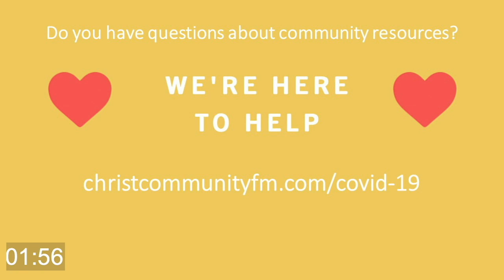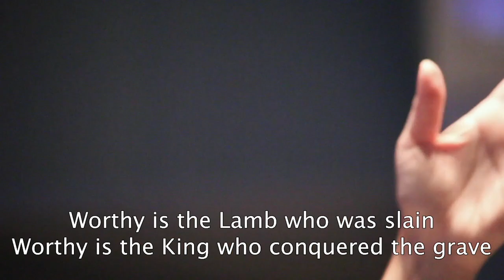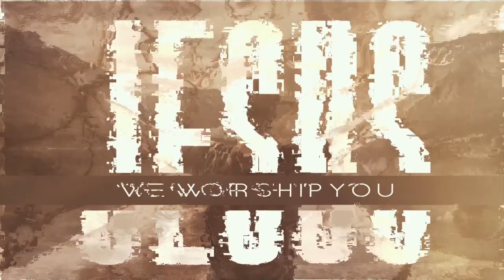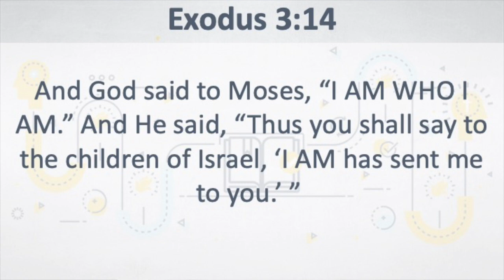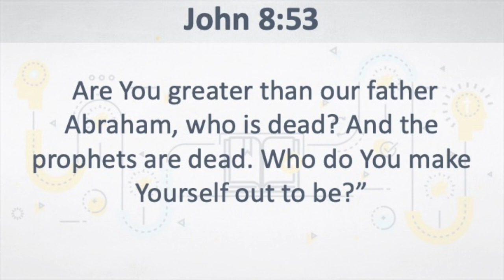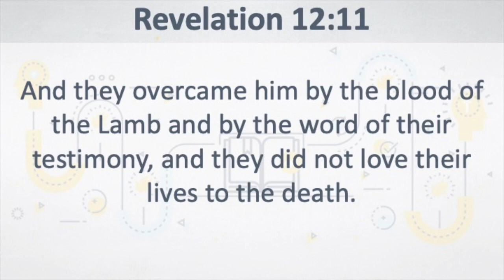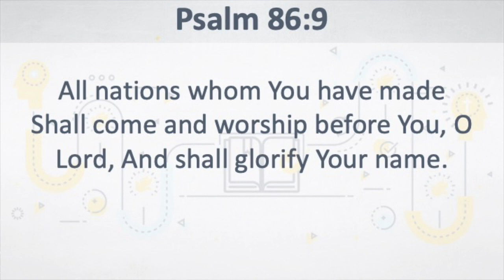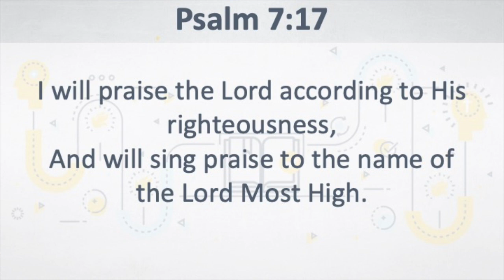Experiencing God Week 4: Love and God's Invitation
Join us for week four of our "Experiencing God" message series based on the best selling Bible study of the same name by Pastor Henry Blackaby. In this series, we will discover how entering into a faith relationship with God can lead to knowing and doing God's will!